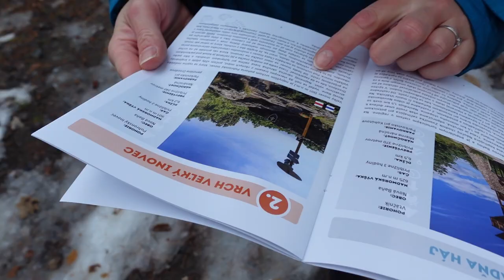Veľký Inovec I Zimná turistická výzva č. 4